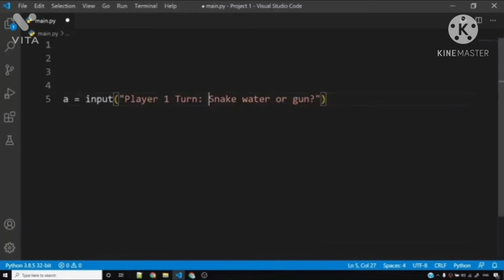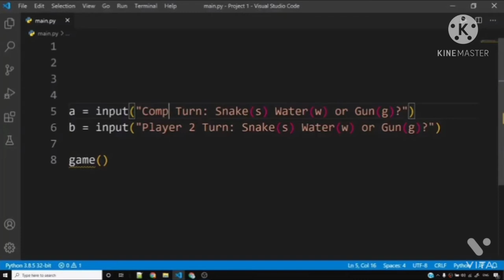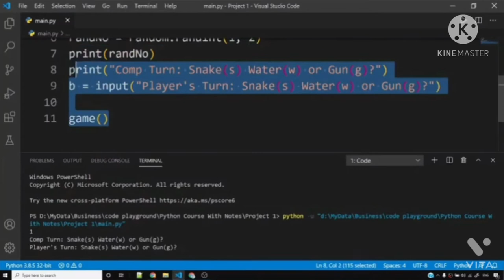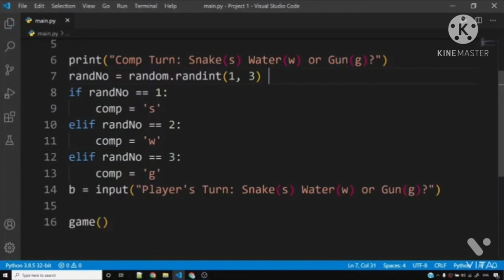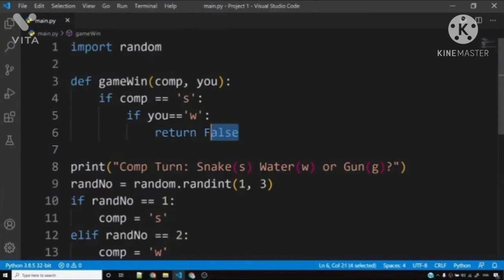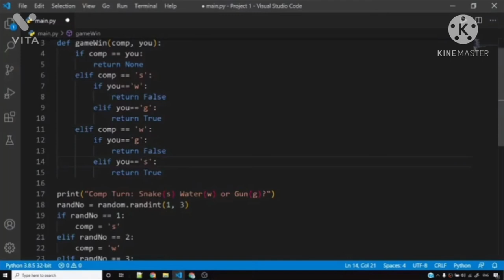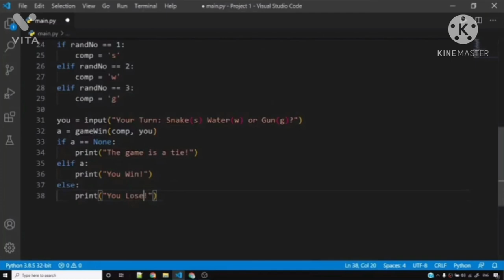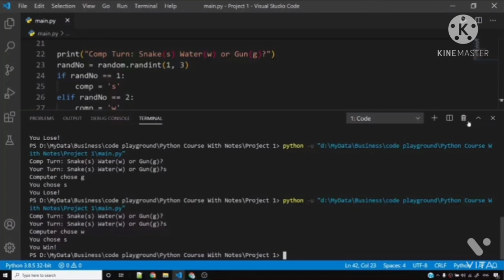Python Snake Water Gun Project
Simple And Easy to Make Python Project.